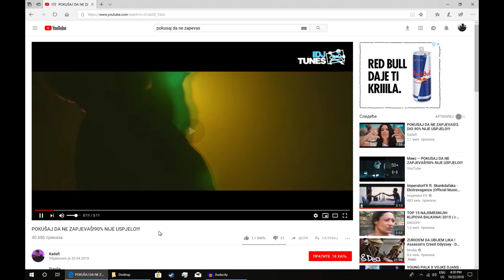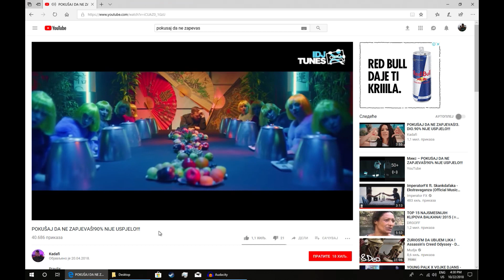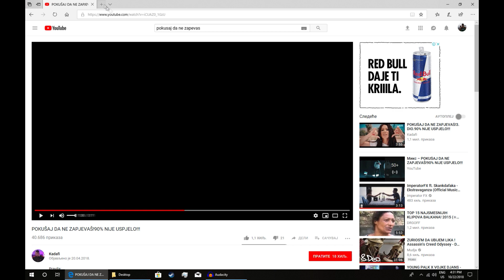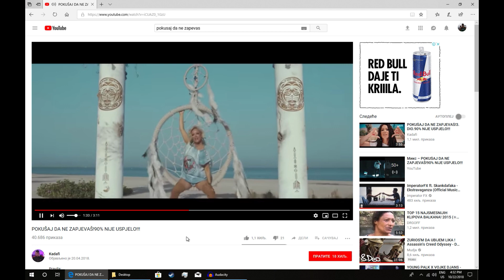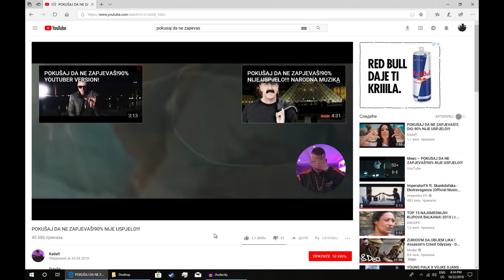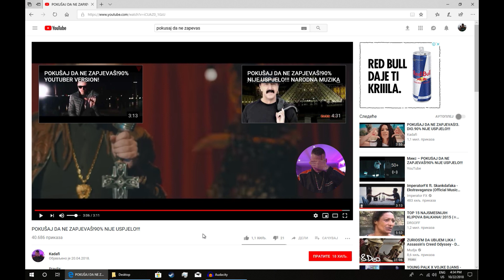Pokusaj da ne zapevas! - Da li sam uspeo?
Ljudi ako vam se svideo video lajkujte ga i pretplatite se na kanal!!

VELIKI POZDRAV!!!